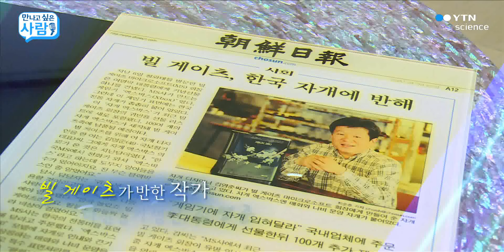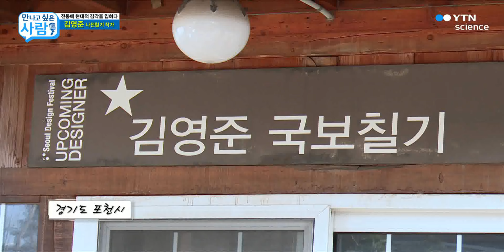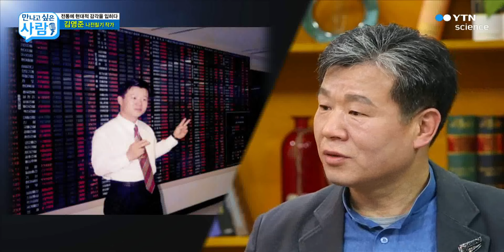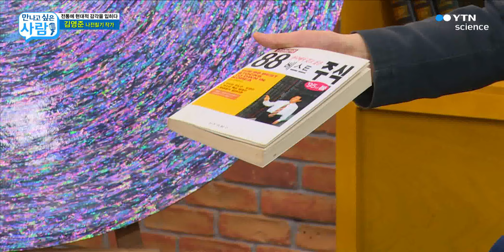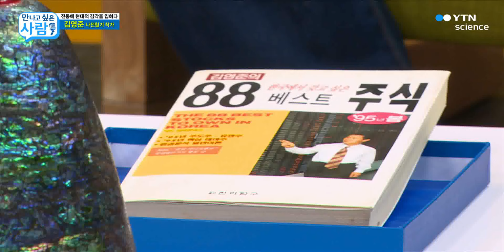나전칠기 명인, 김영준 / YTN 사이언스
빌 게이츠가 반한
나전칠기 명인, 김영준

나전칠기와 현대 예술·디자인의 접목을 통한                         전통의 재구성으로 세계에 나전칠기를 알리다

만나고 싶은 사람 스튜디오에 등장한
김영준 작가의 나전칠기 작품들!

그리고
나전칠기 작품이 어떻게 탄생하는지 따라가 본
경기도 포천에 위치한 김영준 작가의
나전칠기 공방.

자개 공예를 하기 위해 다니던 증권회사에
사직서를 낸 김영준 작가
이에 그치지 않고 디자인공부가 필요하다고 느껴
홀로 유학을 떠났던 과감한 결단

무궁무진한 아이디어가 넘치는 김영준 작가
앞으로 그가 빚어낼 새로운 빛을 기대해 본다